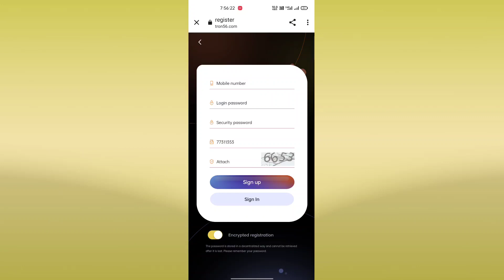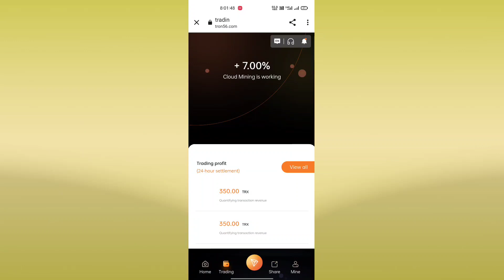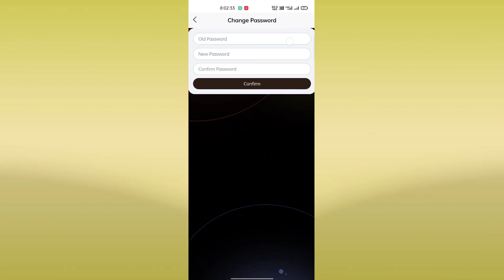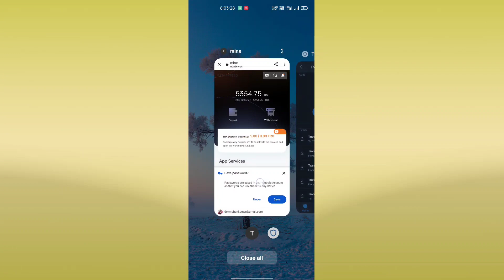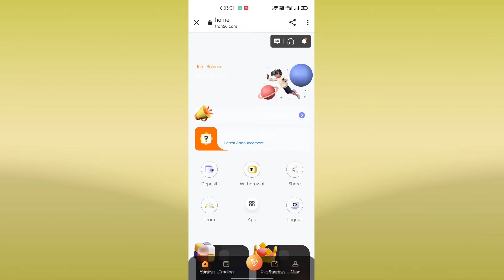Daily Eran unlimited Trx Mining Application // With Out Investment